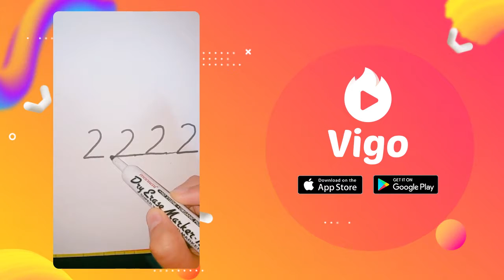Stick drawing：Top best drawing videos in Vigo（2019）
Talents in Vigo Video drawing a good picture just in about 30 seconds，and you can also try it！